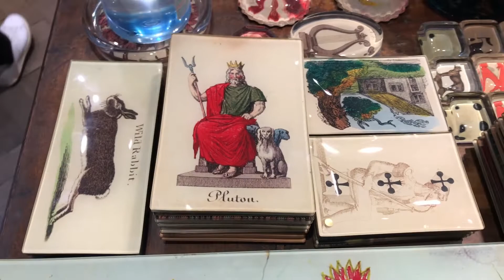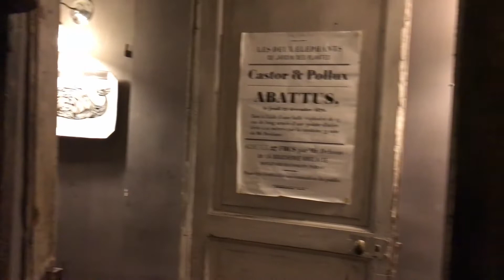Astier de Villatte Paris 아스티에 드 빌라트 파리~우아하고 고풍스러운 명품 세라믹~!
Astier de Villatte Paris 아스티에 드 빌라트 파리~!!!

보면 볼수록 매혹적인 그릇들과 장식, 소품들이 가득한 그곳에 다녀왔습니다.

아스티에 드 빌라트가 올해 한국에도 런칭을 했다고 하는데요.
파리 매장도 살짝 보여드리려고 들렀습니다.

하나하나 직접 손으로 만드는 것으로 유명한 우유빛 세라믹 그릇들.
그래서인지 똑같은 건 하나도 없다고 하네요.

그릇들이 너무 가벼워서 잘 깨지는 단점도 있지만 그릇을 사랑하는 사람들에겐 너무나 유혹적인 아이들이죠.
컵 손잡이가 똑! 떨어지는 경우도 많다고 합니다. ㅎㅎㅎ

17세기 유럽 감성을 모티브로 하는 제품들도 많지만 화려한 그림과 색감으로 현대적인 스타일을 접목한 제품들도 있답니다.

저는 투박하지만 정갈한 스타일의 컵과 평범한 듯 섬세한 접시들이 너무 탐이 났습니다.

튼튼한 접시도 마구 깨먹는, 마이너스의 손인 저에겐 손이 떨리는 가격~~ㅎㅎ
하지만 이니셜을 새겨주는 주문 컵은 고민중입니다. ^^